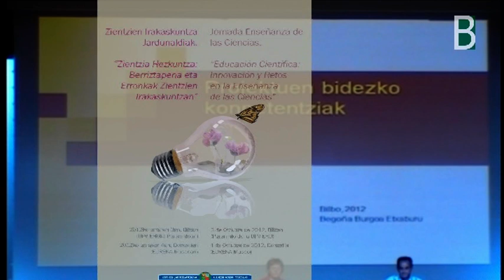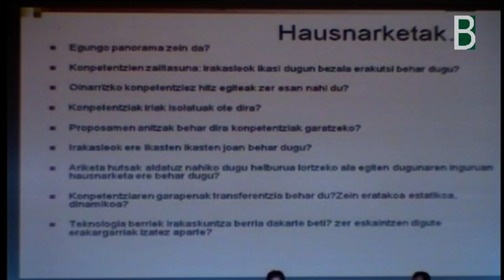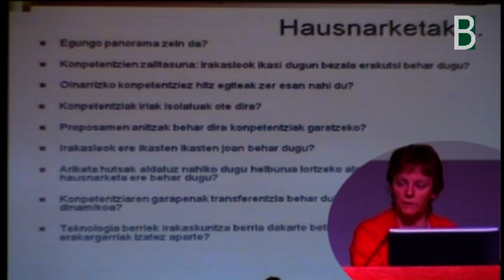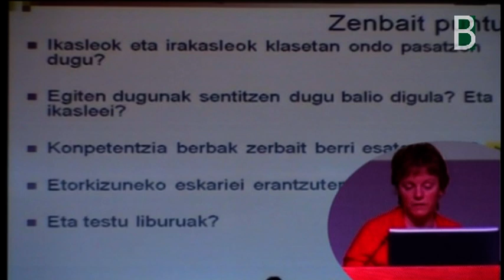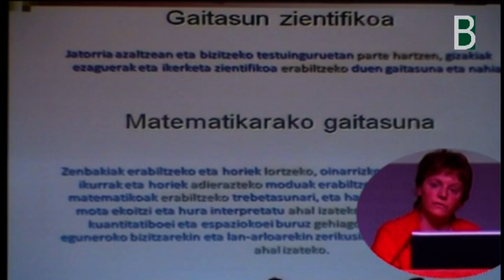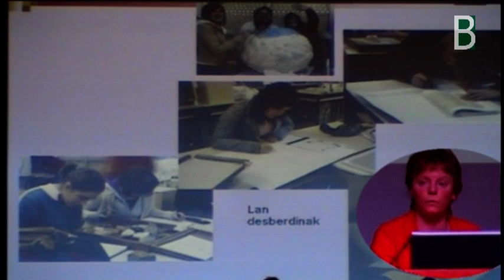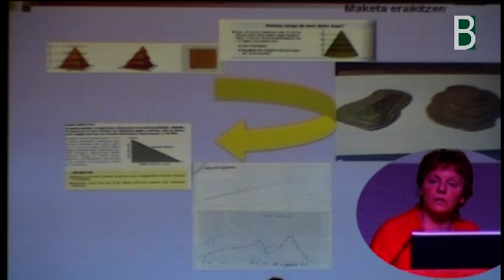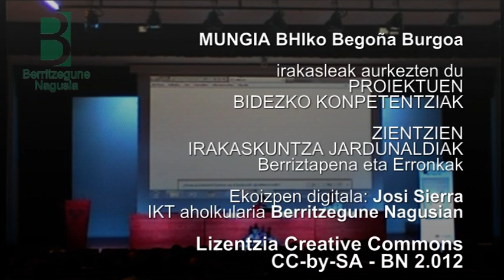Mungia_bhi_Bego_Burgoa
Begoña Burgoa Mungiako BHIko Proeiktuen bidezko konpetentziak aurkezten ditu Zientzien Irakaskuntza jardunaldian. + info